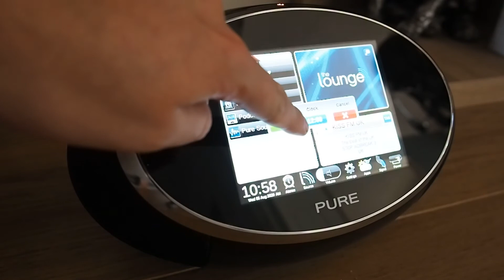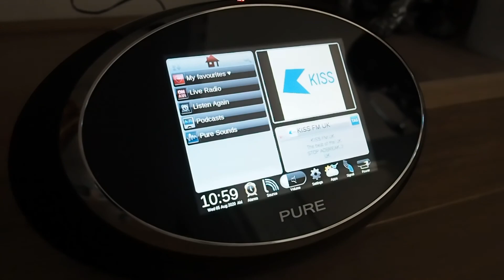PURE SENSIA DAB /INTERNET / FM RADIO Touchscreen returned as faulty but working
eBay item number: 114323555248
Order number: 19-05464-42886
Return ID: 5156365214